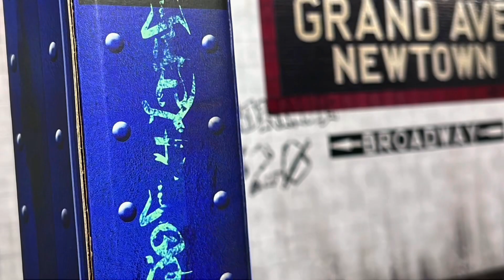Spider-Man Vs Venom Spider-Man Stop Motion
Venom attacks Spiderman after he keeps interrupting his investigation. Who will win in this epic Spiderman Vs Venom Stop Motion?

Cast & Crew:
Venom/Eddie - MerrittMovies
Spiderman - UnraveledPictures
Crime Boss - UnraveledPictures
Edge - UnraveledPictures